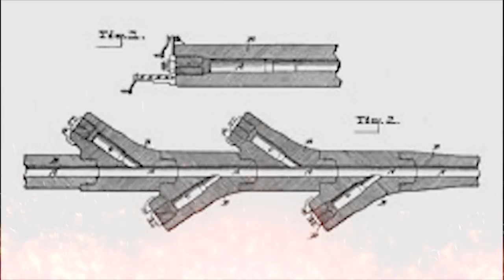10 NAJWIĘKSZYCH DZIAŁ W HISTORII